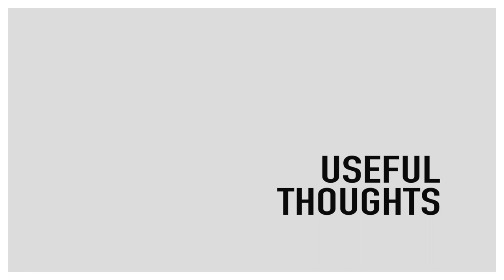Working Styles: Mr "Be Perfect's" Shadow Side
⭕️  We think we are in... control. Well, little did we know! Far from it. Once the pressure is on –especially at stressful times of change, our good behaviour goes out of the window. Here's the video for one of our 'default' behaviours aka 'working styles'... the personified... Mr 'Be Perfect' – Lazaro Wolf

RESOURCES
[1] Capers, H. and Goodman, L. (1983). The Survival Process: Clarifications of the Miniscript. Transactional Analysis Journal, 13(3), pp.142–148.
[2] Gere, F. (1975). Developing the OK Miniscript. Transactional Analysis Bulletin, 5(3), pp.285–289.
[3] Hay, J. (2009). Working it out at work : understanding attitudes and building relationships. 2nd ed. Hertford: Sherwood.
[4] Hay, J. (2019). Transactional analysis for trainers. 2nd ed. Hertford: Sherwood.
[5] Kahler, T. and Capers, H. (1974). The Miniscript. Transactional Analysis Bulletin, 4(1), pp.26–42.
[6] Spector, J. (2016). Control Is An Illusion. [online] Medium. [Accessed 23 Oct. 2020].

CREDITS
Made with ❤︎ in London
Produced by – Lazaro Wolf
Cinematography – Jackson Lai
Motion Control – Mantis Aitkins
Motion Graphics – Marco Lupo
Music Tracks – VESHZA, Ian Post, Charlie Ryan, Kevin Graham, Ohad ben Arl, Glories
Voice Overs – Emma Topping, Khrystine Jordan, Axelle Morgan, Lazaro Wolf
Subtitles – Ella Finström
Subtitle Translations – Jackson Lai
Host – Lazaro Wolf

FOLLOW FLUX!

lazaro [at] lazarowolf [dot] com